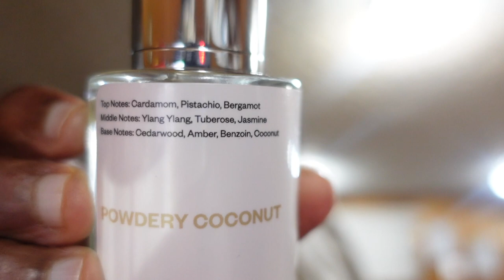Dossier Perfume | Powdery Coconut